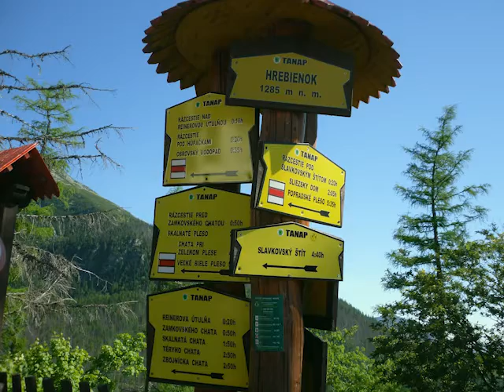Zbojnicka Chata , Sedlo Prielom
Júnová túrička (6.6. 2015)  cez Studenú dolinu na Zbojnícku chatu a sedlo Prielom. 35 km v nohách.